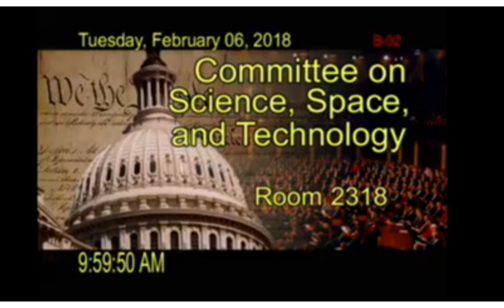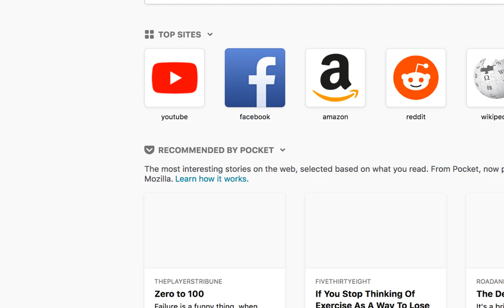House SST Committee Hearing Examining IARC Monograph Program and Glyphosate Review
► The Committee on Science, Space & Technology  holds hearing, “In Defense of Scientific Integrity: Examining the International Agency for Research on Cancer (IARC) Monograph Program and Glyphosate Review.”

Scheduled to appear before the Committee:

• Dr. Anna Lowit, senior science adviser from the Office of Pesticide Programs, Environmental Protection Agency (EPA)

• Dr. Timothy Pastoor, CEO of Pastoor Science Communications

• Dr. Jennifer Sass, senior scientist at the Natural Resources Defense Council

• Dr. Robert Tarone, (retired) mathematical statistician, U.S. National Cancer Institute and Biostatistics Director and the International Epidemiology Institute.

In March of 2015, IARC published the results of an exhaustive analysis on glyphosate, the active ingredient in Monsanto’s Roundup weed killer. The IARC working group concluded that glyphosate is “probably carcinogenic to humans” and that there was strong evidence of an association between glyphosate exposure and non-Hodgkin lymphoma.

Since the IARC Monograph on glyphosate, thousands of Roundup cancer lawsuits have been filed against Monsanto in the United States. In response, Monsanto has attacked IARC and other scientists that call into question the safety of glyphosate.

Read internal Monsanto documents showing the company’s strategy to “orchestrate outcry with IARC decision.”

Let’s Connect!